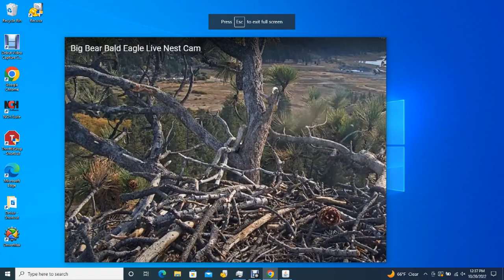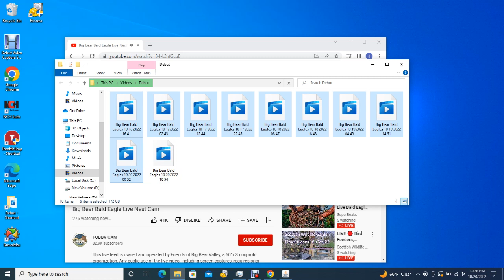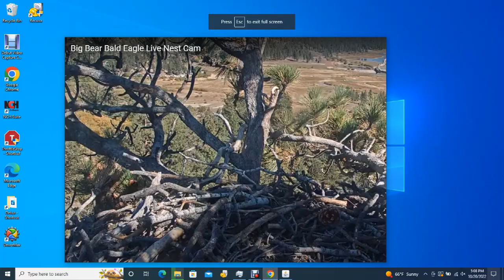Big Bear Bald Eagles 10/20/2022 10:54